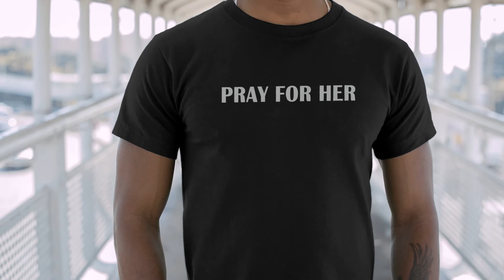Pray For Her T Shirt | Teestyleus.com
Rosscreations Merch Everything Happens For No Reason Shirt Ross Creations (Shirt, Hoodie, Crewneck Sweatshirt, Ladies T Shirt. )